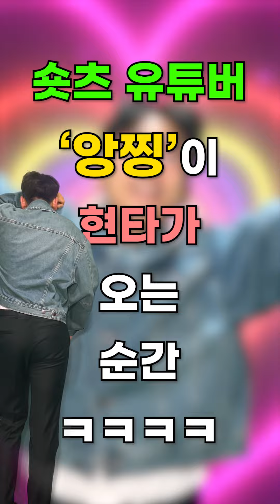"형... 현타 안와...?" | 24학번김민지 촬영 비하인드ㅋㅋㅋㅋ